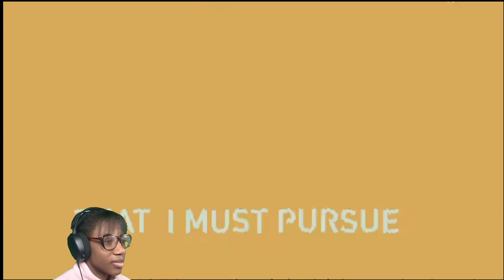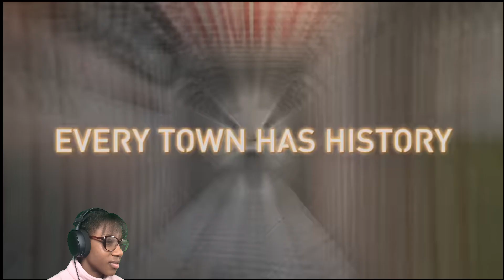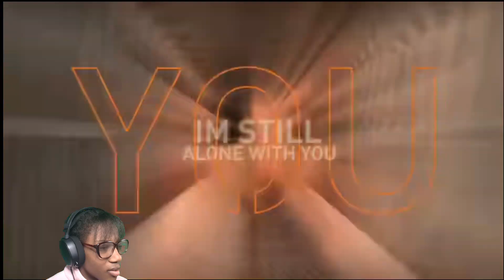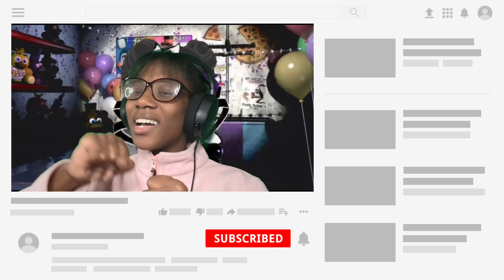FIRST REACTION OF THE YEAR AND ITS LIT!! | HELLO NEIGHBOR 2 ANIMATED SONG - Still Alone With You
Hey everyone itz your favorite puppet ItzFemaleMarionette1 Fazbear and welcome back to another reaction video! And today I'm reacting to "HELLO NEIGHBOR 2 ANIMATED SONG - Still Alone With You (Official SFM)"